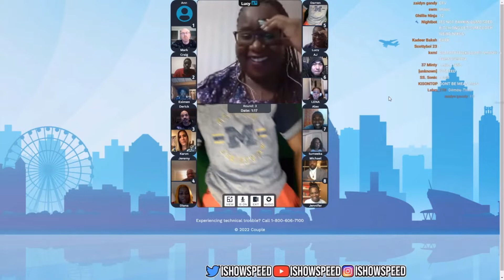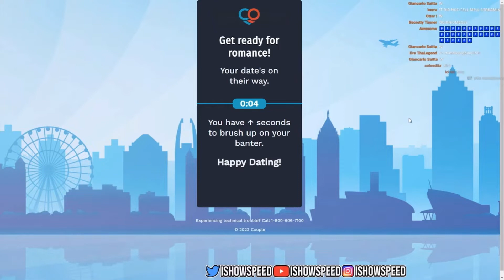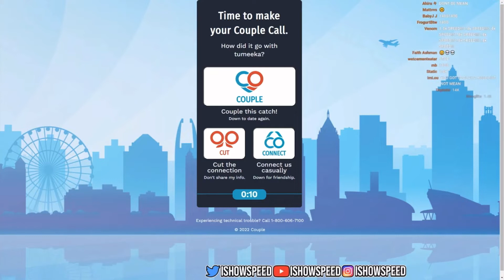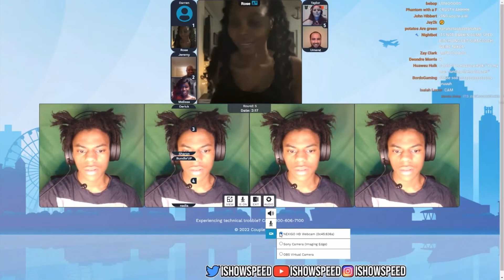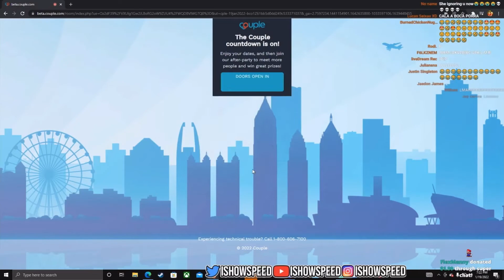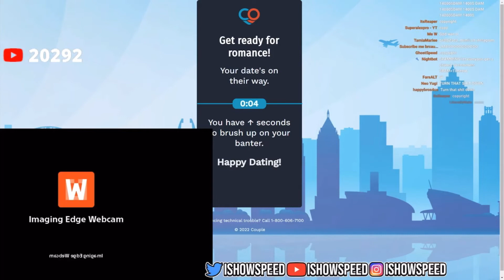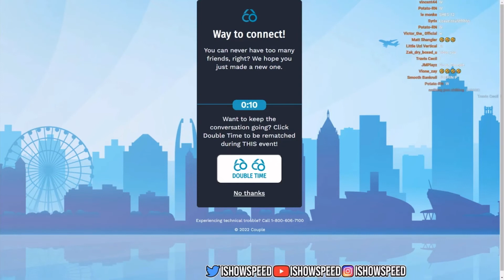IShowSpeed Finding Love On Beta Couple Dating Site…